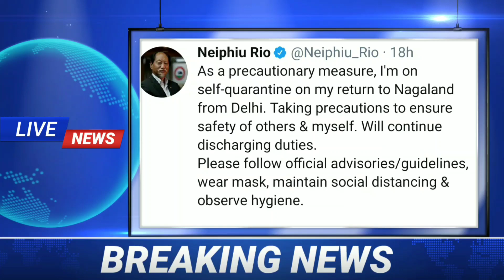Bodo News 17 July 2020|| सासे 15 बोसोर बैसोनि हिन्जावसाखौ जिनाहारि खालामदों|| Bodo radab||Boro radab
News update
Today's news update
News update
Bodo news update
bodo news
Bodo latest update
bodoland news
today bodo news
bodo information
bodo radab
bodo khowrang
daily bodo news
daily bodo info
bodo news today
today bodoland news
bodo news 2020
news bodo 2020

Pls keep supporting me